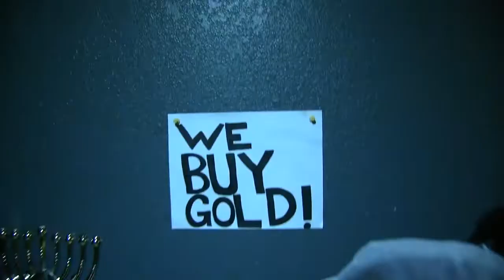SML Movie Black Yoshi's Mistake!